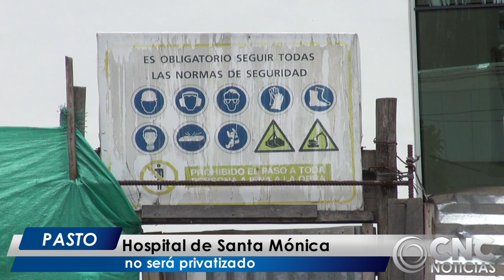CNC Noticias Pasto - Hospital de Santa Mónica no será privatizado